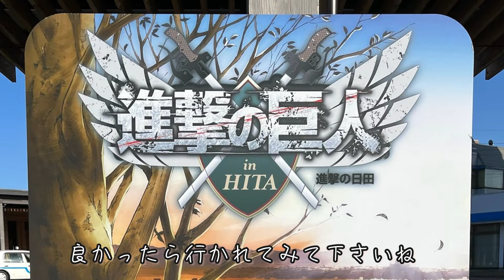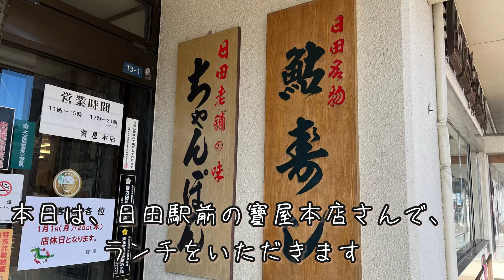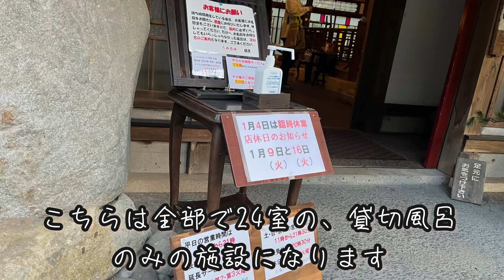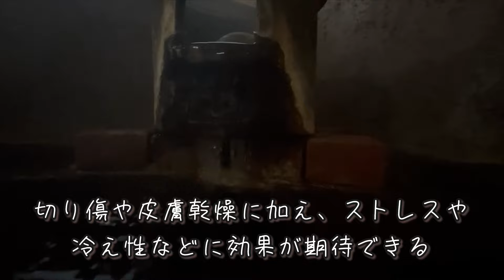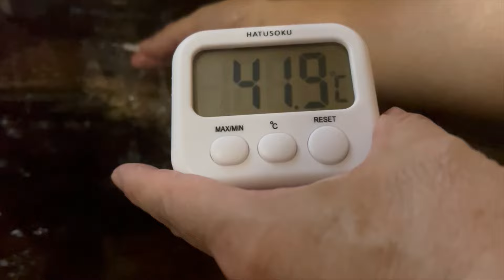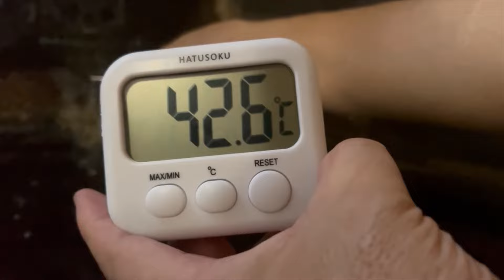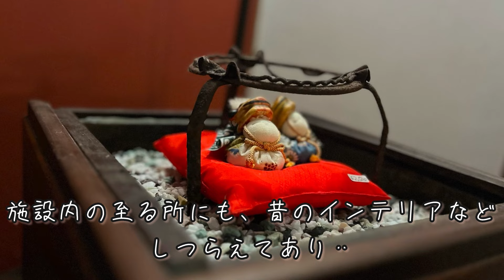【九州温泉】今回は大分県日田市を巡りました。日田駅で写真撮影とランチ後秘湯へ。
ランチを食べた寶屋本店は日田駅横にあり、店舗ビルの裏手に専用駐車場がありますが、満車の場合もあるので、ご注意下さい。私たちがうかがった際も、ランチの終わり近くでタイミングよく1台分空きました。

凪のさくらはナチュラルカントリーな手作りお菓子の店で、この日はロールケーキの端っこを求めてうかがいましたが、無かったのでシュークリームを購入しましたが、クリームがたくさん入っていて美味しかったです。

秘湯うめ乃ゆお客様がたくさん来られていましたが、貸切湯の数が多いので、すぐに入れました。駐車場は充分あります。